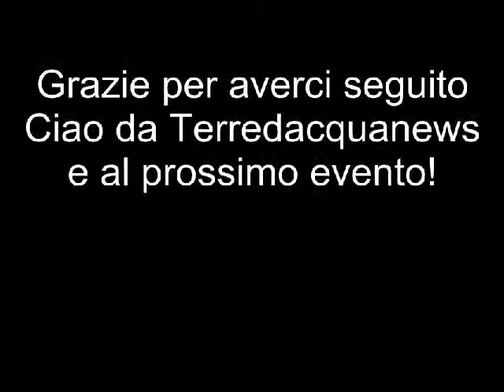Quattro chiacchiere con Stjepko Gut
4 maggio 2015 - San Matteo della Decima - Il trombettista balcanico Stjepko Gut è stato ospite all'Einstein Space per inaugurare la stagione jazz del Manà Caffè. Per Terredacquanews c'era Silvia Sax ad intervistarlo.